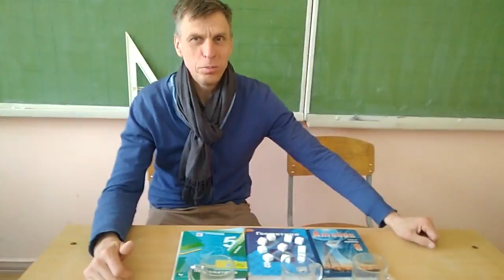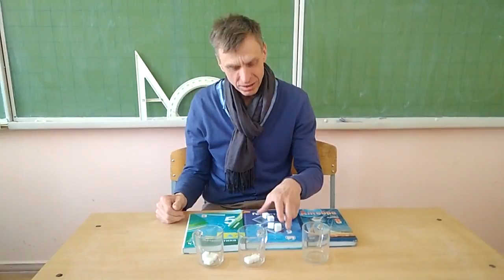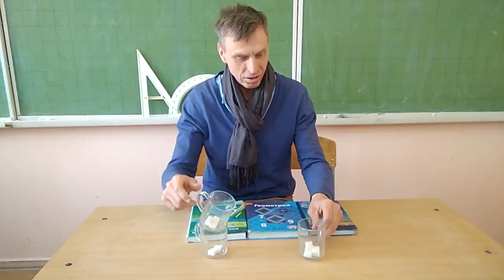Головоломка 10 кусков сахара и три чашки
Выньте из сахарницы 10 кусков сахара и предложите присутствующим разложить их по трем чашкам так, чтобы в каждой из них было нечетное число .. Очень интересная задача.Требуется разложить 10 кусков сахара по трем чашкам так, чтобы в каждой оказалось нечетное число кусочков сахара. Решение требует выхода за рамки шаблонов.Нужен креатив.